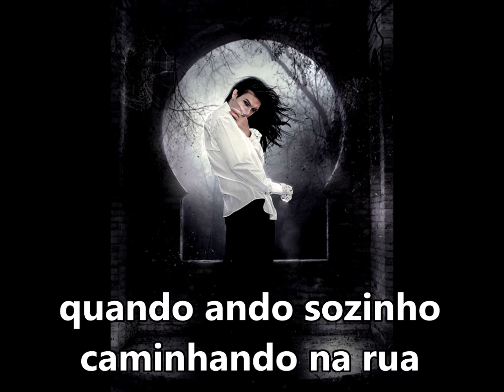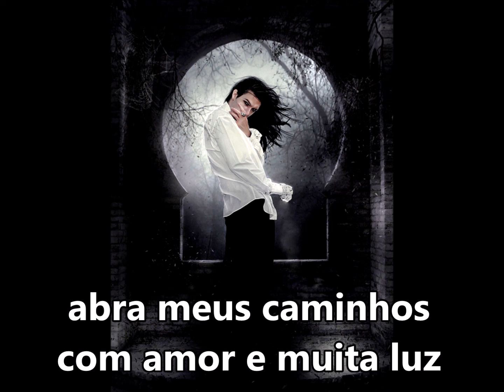Exu Sol e Lua "Abra meus caminhos" SUBTITULADO Y CON LETRA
MADRUGADA BAIANA
PENSAMENTO DE SANGUE
VEIO UM HOMEM NA ESQUINA
QUE ME VAI COSTERNAR
QUANDO ANDO SOZINHO
CAMINHANDO NA RUA
ESPERANDO ESSE HOMEM
SEU EXU SOL E LÚA
SEU SECRETO ME ENCREPA
SEU OLHAR É VENCEDOR
ABRA MEUS CAMINHOS
COM AMOR E MUITA LUZ (BIS)